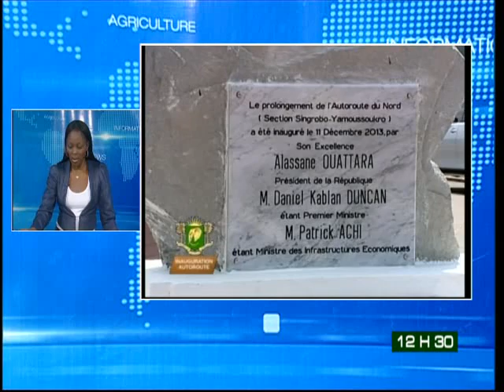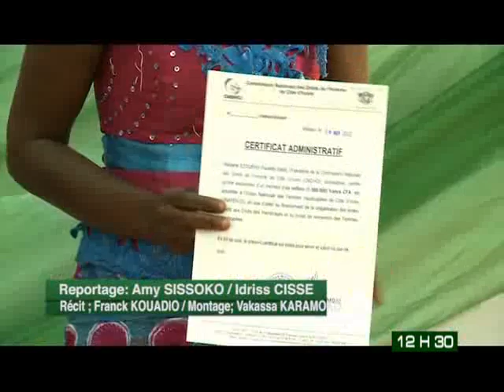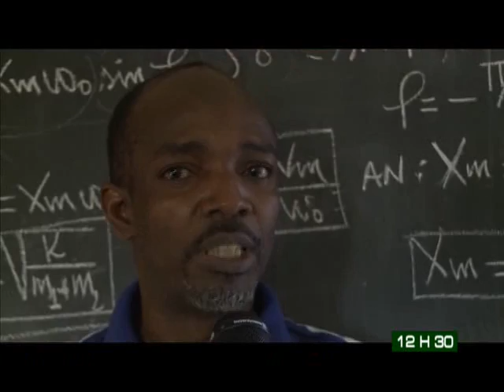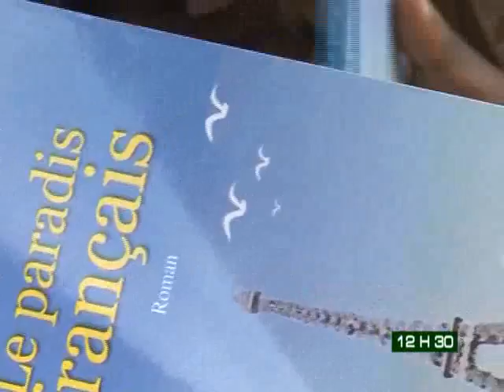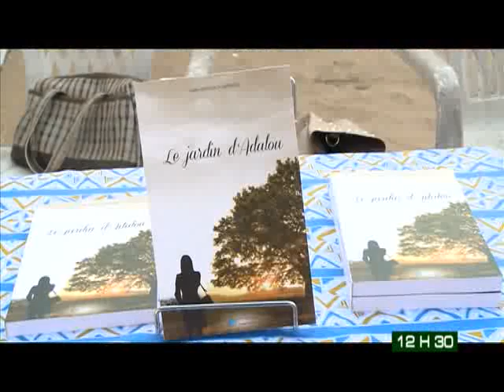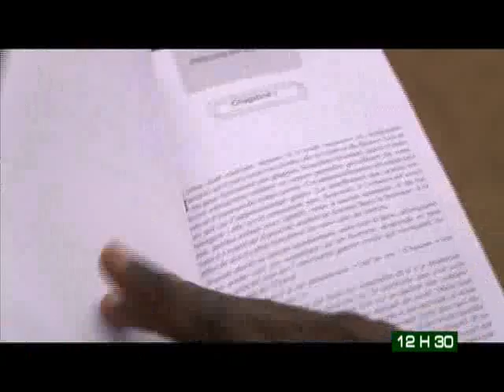Le 12H30 de RTI2 du 11 Décembre 2013 avec Amy Coulibaly Kanga